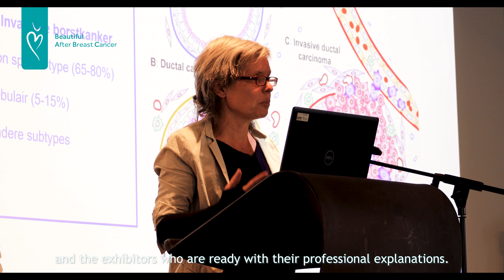BABC - It's a Beautiful Day - Testimonial 2 (Liesbeth Deprez) (4K)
Beautiful After Breast Cancer organized an informational event for people who just got diagnosed with breast cancer or are currently going through treatment. They asked Majestic Tree Productions to cover “It’s a Beautiful Day” and make three testimonials out of the recorded footage. 🎬🎥

In this second testimonial, physiotherapist Liesbeth Deprez (Nivelle Comfortlingerie) talks about the event and what the presentations and booths had to offer. 👊🏻

It’s a Beautiful Day: an event that brings objective and more complete information closer to the patient.🤍